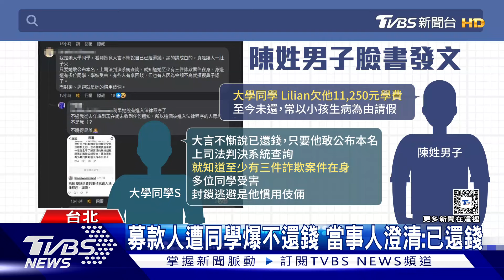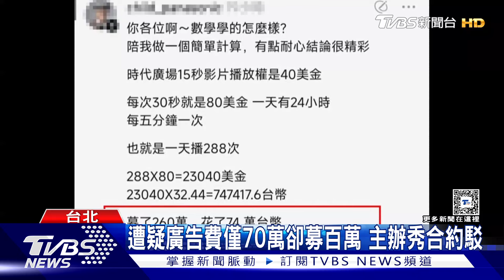青鳥募款人身背3詐欺? 主辦:從未經手金流｜TVBS新聞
有青鳥團體發起募款，在紐約時代廣上買廣告宣傳台灣，不過，在國內幫忙宣傳募款的發起人，日前被同學爆出疑似是詐欺慣犯，而海外主辦單位出面聲明，表示這人並非募款發起人，而且他從頭到尾都沒有經手過任何金流，只是幫忙宣傳，而且現在因為個人因素已經退出群組。